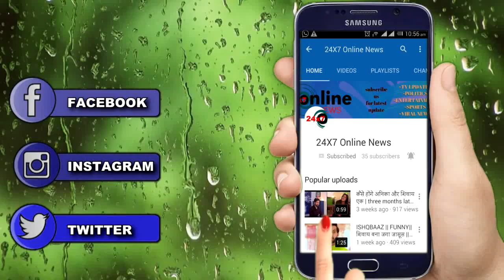ISHQBAAZ: दादी ने किया शिवाय और अनिका को दूर